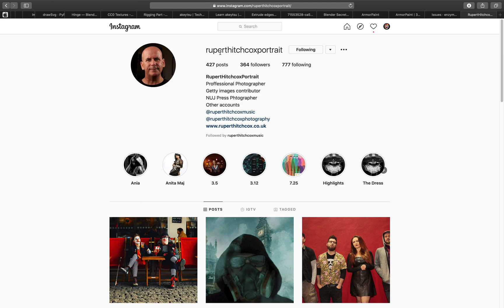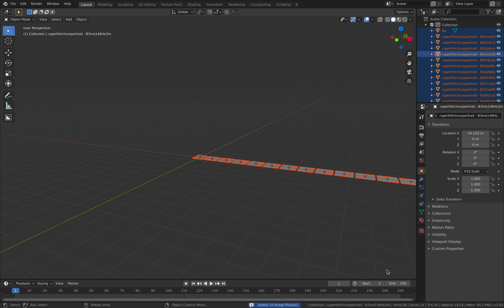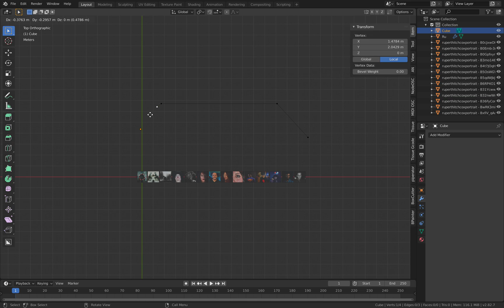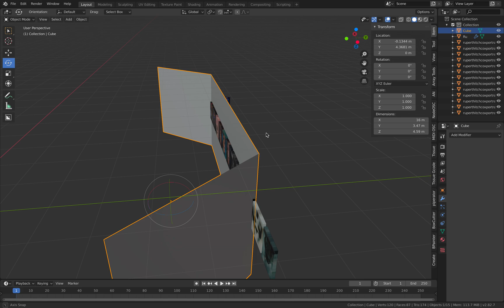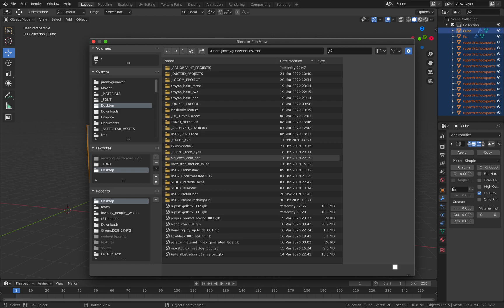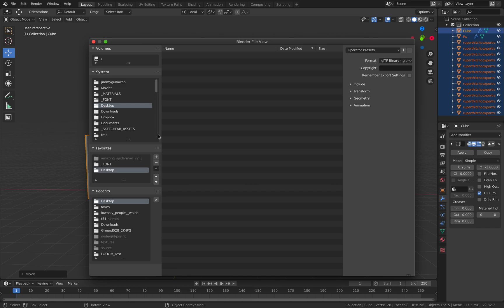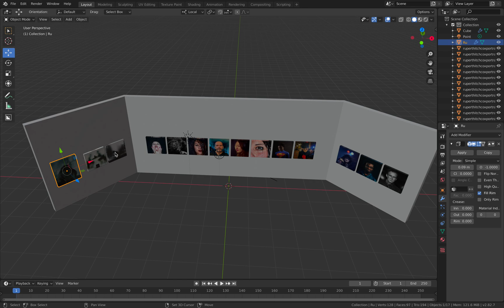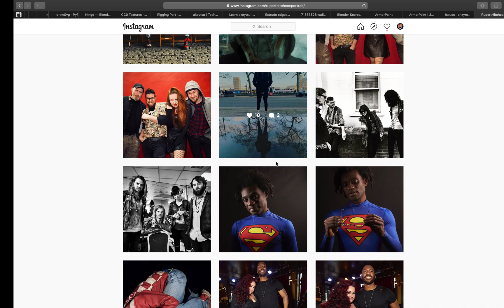BSLIVE Building A Simple 3D AR Exhibition Space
In this episode, I am using Blender 3D to show you how to make a simple basic AR exhibition space. This video is especially for my photographer friend in UK, Rupert Hitchcox.

Keep in mind that you can also already able to do this if you have iPad / iPhone, and you can use "Reality Composer" app, use the basic box shapes, importing your photo or illustration and start building your virtual gallery like this. With Reality Composer, you can use the preset frame to frame your photos. In Blender, you use Bevel Curve for this.